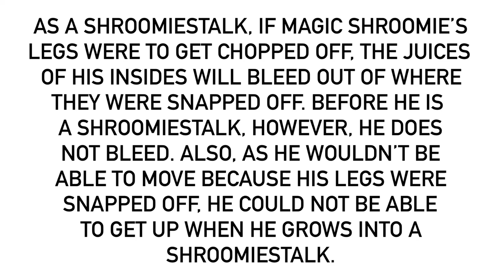An Abnormal Fact About Magic Shroomie